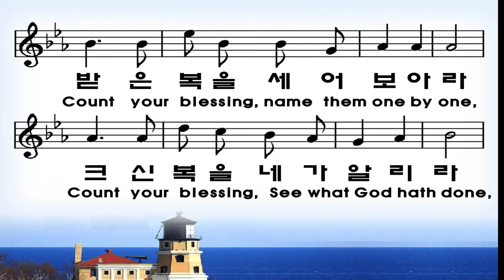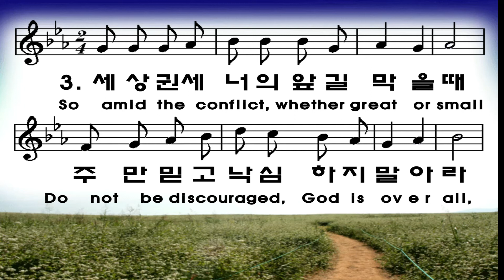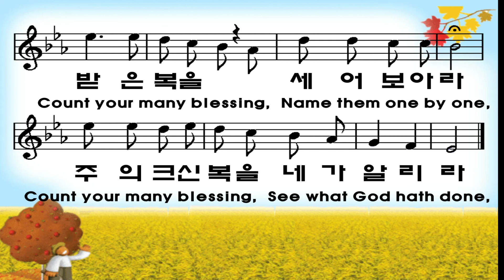클락스빌한인교회 1 3 2021 세상 모든 풍파 너를 흔들어